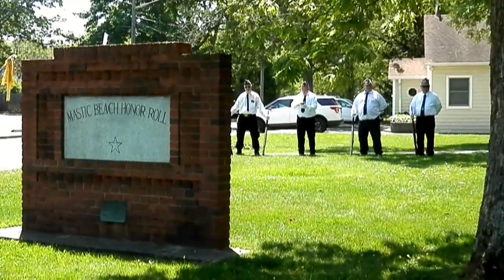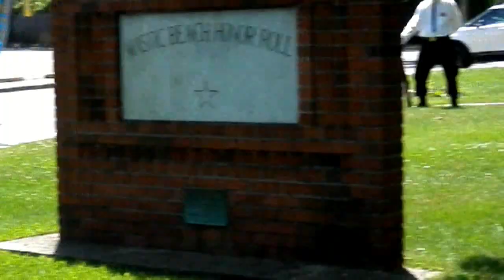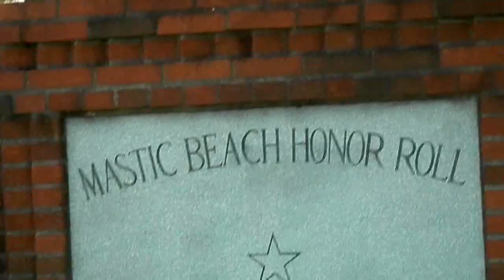Memorial Day 2022 Mastic Beach NY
Memorial Day Parade May 30th 2022 Mastic Beach NY